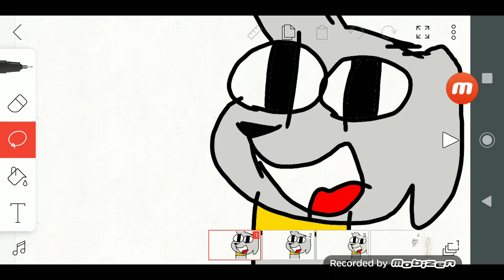Neguinho tutoriais a série em breve